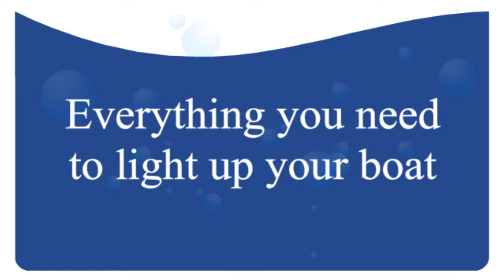LED Strobe Beacon by YachtLights.com